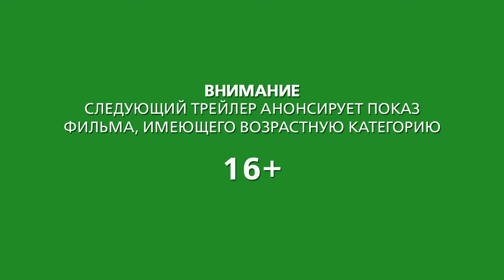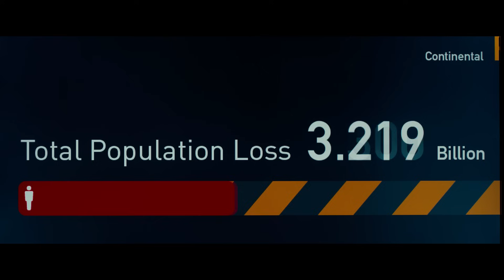ВОЙНА МИРОВ Z - Официальный тизер-трейлер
Смотрите трейлер фильма ВОЙНА МИРОВ Z. В главной роли Брэд Питт.
В кино летом 2013.